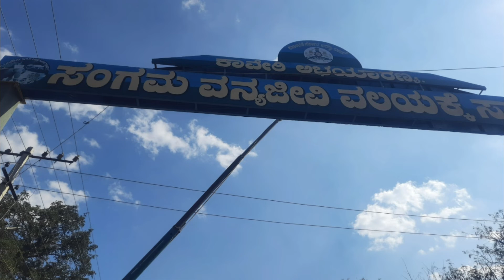Sunday Ride to Dabbaguli, Chunchi Falls and Mekedatu Sangama near Kanakapura, Karnataka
కర్నాటకలోని కనకపుర సమీపంలోని దబ్బగులి, చుంచి జలపాతం మరియు మేకేదాటు సంగమకు ఆదివారం రైడ్